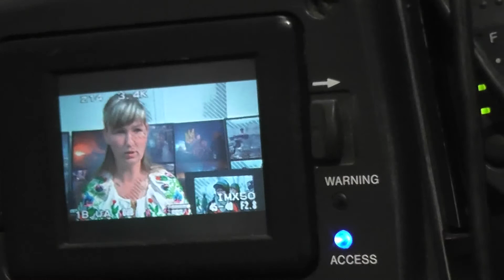Chernihiv Gdansk 2014 vol 6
Проект "Мистецький міст Чернігів - Гданськ", Виставка чернігівських фотохудожників "Майдан - дорога до волності" у залі профспілки "Солідарність", прес-конференція , відеоблог Івана Матвєєва